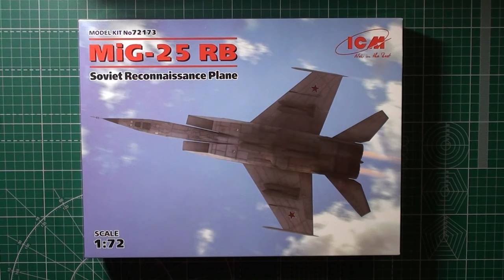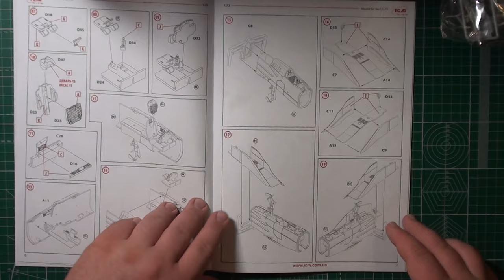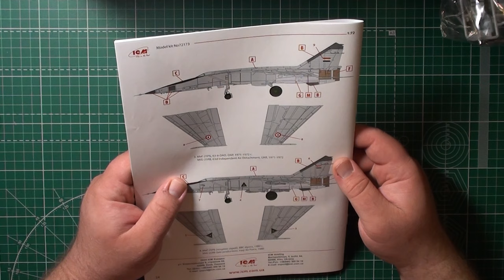МиГ-25РБ, Советский самолет-разведчик арт. 72173 1:72